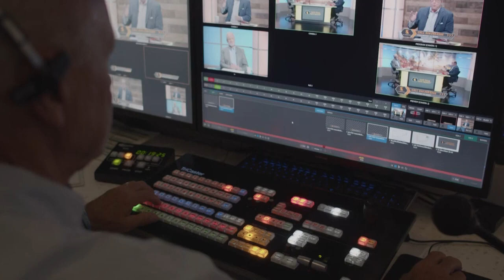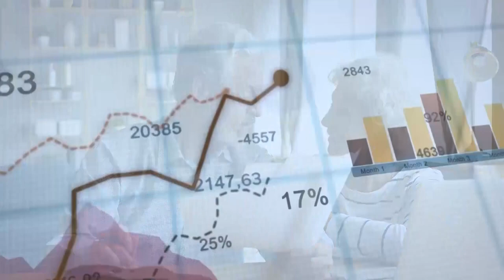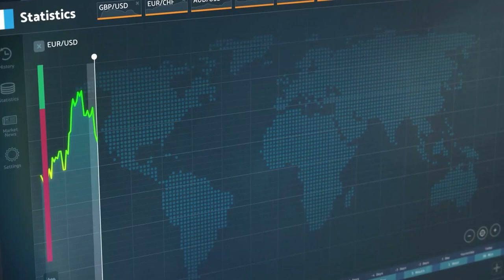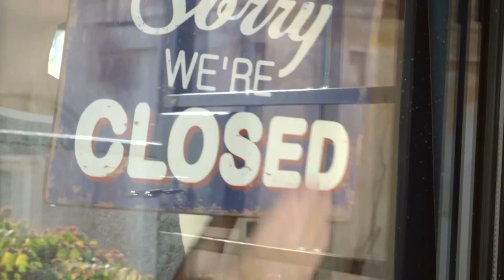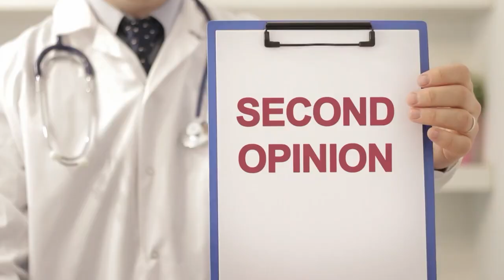Seven Keys to a Happy Retirement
In a world of unknowns and uncertainty, you need to be armed with the information needed to manage your finances AND have a 𝘀𝗲𝗰𝗼𝗻𝗱 𝗼𝗽𝗶𝗻𝗶𝗼𝗻 you can trust! 🤞

In episode 28 of 𝙇𝙚𝙩’𝙨 𝙏𝙖𝙡𝙠 𝙎𝙖𝙛𝙚 𝙈𝙤𝙣𝙚𝙮, Spike and Len discuss the seven keys to ensuring a happy retirement, touching on everything from 𝘀𝗲𝘁𝘁𝗶𝗻𝗴 𝗴𝗼𝗮𝗹𝘀 to why it matters 𝘄𝗵𝗼 𝗹𝗶𝘃𝗲𝘀 𝗻𝗲𝘅𝘁 𝗱𝗼𝗼𝗿 to you. 🏠

Take a look at the layout of LSF Capital and learn how we work to 𝗴𝗶𝘃𝗲 𝘆𝗼𝘂 𝗮 𝘀𝗼𝗹𝗶𝗱 𝗳𝗼𝘂𝗻𝗱𝗮𝘁𝗶𝗼𝗻 to build a retirement plan! See how we can 𝘄𝗮𝗹𝗸 𝘆𝗼𝘂 𝘁𝗵𝗿𝗼𝘂𝗴𝗵 any number of financial possibilities!

Timestamps are below for your convenience!

𝗧𝗜𝗠𝗘𝗦𝗧𝗔𝗠𝗣𝗦 👇
00:00 INTRO
02:13: How Babe Ruth Beat the Great Depression
04:30: The Future of Social Security
08:05: Get Your Complimentary Retirement Review!
09:48: The LSF Layout- Why Work with Us?
13:35: Get A Second Opinion
14:41: Value Your Time
16:02: Think Ahead
16:46: Expect Less
17:12: Pick Your Neighbors
17:45: Buy Yourself Income
18:35: Work at Retirement & Invest in Relationships
21:56: Why Your Second Opinion Matters
27:05: Get Your Free Retirement Score Card Today!
27:52: OUTRO

𝗛𝗮𝘃𝗲 𝘀𝗽𝗲𝗰𝗶𝗳𝗶𝗰 𝗾𝘂𝗲𝘀𝘁𝗶𝗼𝗻𝘀 you would like to address with Len, Art, or the team at LS Financial Group directly? Book a complimentary visit here 👇

LSF Capital LLC is a registered investment adviser that only conducts business in jurisdictions where it is properly registered, or is excluded or exempted from registration requirements. Registration is not an endorsement of the firm by securities regulators and does not mean the adviser has achieved a specific level of skill or ability. The firm is not engaged in the practice of law or accounting.

The information presented is believed to be factual and up-to-date, but we do not guarantee its accuracy and it should not be regarded as a complete analysis of any topics discussed. All investments and investment strategies have the potential for profit or loss. A professional adviser should be consulted before making any investment decisions. All expressions of opinion reflect the judgment of the authors as of the date of the post and are subject to change. We are not responsible for comments made by third parties. Content should not be viewed as an offer to buy or sell any of the securities mentioned, as personalized financial advice, or as legal or tax advice. You should always consult an attorney or tax professional regarding your specific legal or tax situation.

Different types of investments involve higher and lower levels of risk. There is no guarantee that a specific investment or strategy will be suitable or profitable for an investor’s portfolio. There are no assurances that a portfolio will match or exceed a specific benchmark.

Hyperlinks on our posts are provided as a convenience. We cannot be held responsible for information, services, or products found on websites linked to posts.

This is the only mechanism we have to circulate our Facebook page.

Visitor posts must refrain from recommending specific investments or investment advisory services. In addition, no one commenting on this wall should post specific securities recommendations. Questions about a specific investment or adviser cannot be answered and may be removed from the page.

Any references to protection benefits or steady and reliable income streams on this page refer only to fixed insurance products. They do not refer, in any way, to securities or investment advisory products. Annuity guarantees are backed by the financial strength and claims-paying ability of the issuing insurance company. Annuities are insurance products that may be subject to fees, surrender charges and holding periods which vary by insurance company. Annuities are not FDIC insured.